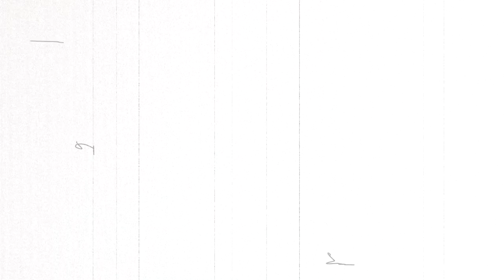움직이는 프로필 프로젝트(Moving Profile Project) #7 : DI 컬러리스트 심재헌 (동영상 프로필 이력서 Video/Short film)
움직이는 프로필 프로젝트 7탄의 주인공은DI 컬러리스트 심재헌님입니다.
Moving Profile Project 7th :  Sim JaeHun _ DI(Digital Intermediate ) Colorist

이름은 다소 생소할 수 있지만
영화, 광고 등 디지털 영상 제작과정의 중요한 부분인 이미지 수정 보완 작업을 하는 사람이 DI 컬러리스트입니다.

움직이는 프로필 프로젝트는 색다른 나만의 움직이는 이력서를 만들어보자는 취지에서 시작한 프로젝트입니다
Moving Profile Project is a project that started with the idea of making your own unique moving resume.